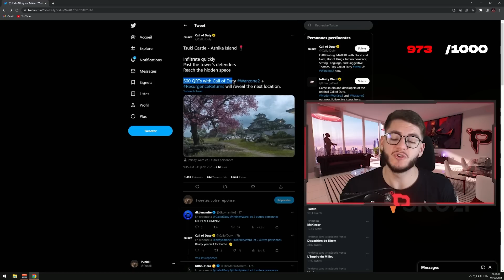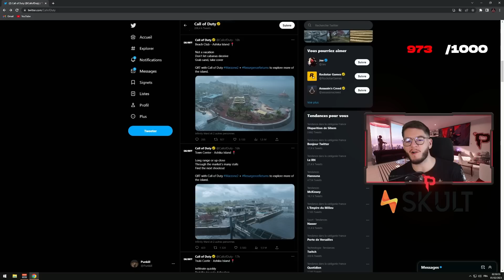Résurgence 2023 : Je réagis à LA NOUVELLE MAP *Ashika Island* sur Warzone 2 👀🔥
Nous l'attendions, et elle est enfin là. Ashika Island a enfin été officiellement annoncé par Call of Duty. Ashika Island sera la nouvelle map résurgence 2023 sur Warzone 2.

N'hésitez pas à activer la 🔔 pour être averti à chaque nouvelle vidéo

💻  Crédits :
• Miniamaker : Thisenberg
• Monteur vidéo : Wayz

► Règles de l'espace commentaire :
- Il faut toujours rester polis et respectueux dans l'espace commentaire.
- Pas d'insultes, de débats poliques, de propos racistes ...
- Pas de pubs et de spams.
Tout écart sera immédiatement sanctionné.

Call of Duty: Modern Warfare 2 2022 Al Mazrah CoD  Battle Royal FR Cheat Cold War Warzone 2

00:00 : Introduction